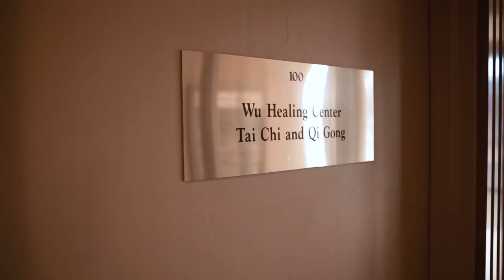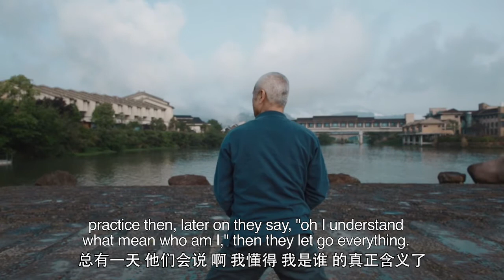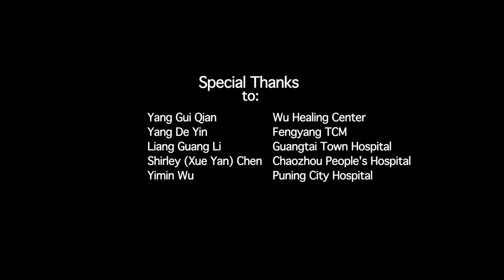Award winning TCM documentary - Who Am I part 3 of 3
Journey with Dr. Ming Jie Wu into an ancient healing practice.  A story of compassion, teaching and healing.

Synopsis

At the age of 3, Dr. Ming Jie Wu witnessed his father cure his sister's asthma with ancient Chinese herbs.  This left a deep impression on young Ming, who was amazed.  At a tender age Ming decided to dedicate himself to the ancient practice of Taoist Chinese Medicine (TCM) like his father and grandfather before him.  TCM is based on taoist philosophy.  Health is achieved through the balance and harmony of the whole body system, mind and spirit.  This interconnected and interdependent relationship is understood as yin and yang.

Experience Ming’s story, philosophy, and wisdom, as he teaches and heals in China and the U.S.  His practices and beliefs are almost but lost in modern day.  He encourages and teaches us to take back our power, gain a deeper understanding of “Who Am I” and maintain a healthy balance.   We see that much of this is in stark contrast to the western approach to medicine and health.  Ming wants us not to be a passive patient, but to learn how to take care of ourselves and then teach and help others.

The teachings are deep.  The interactions touching.  The testimonies heart wrenching and triumphant.   You may learn, perhaps even awaken. You may cry and you may cheer.  This documentary will touch your spirit and uplift your soul.